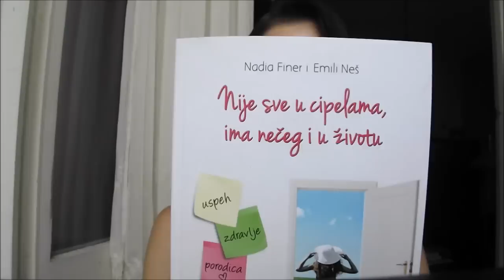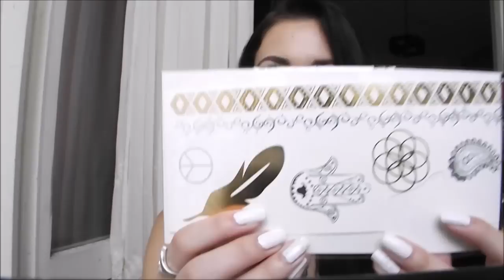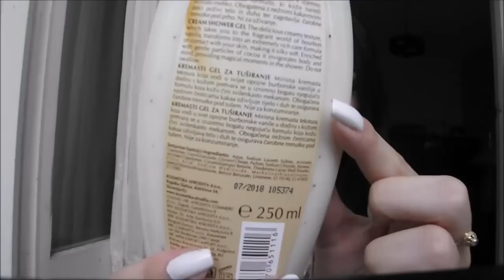Haul I Svašta nešto